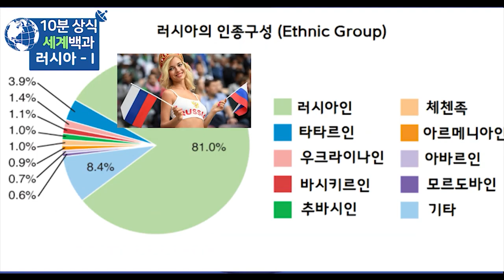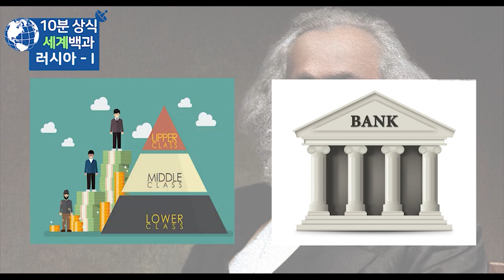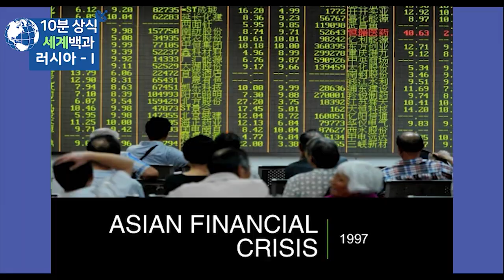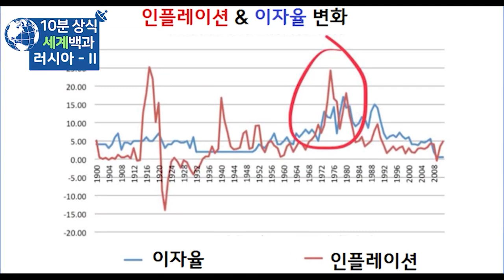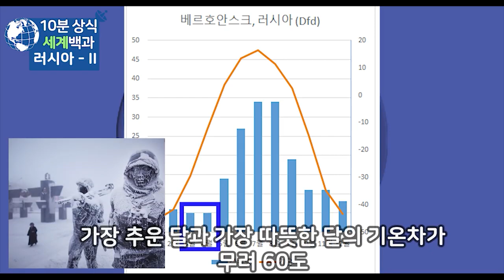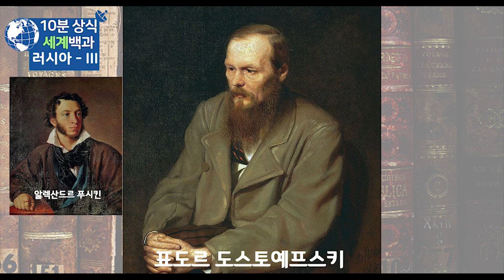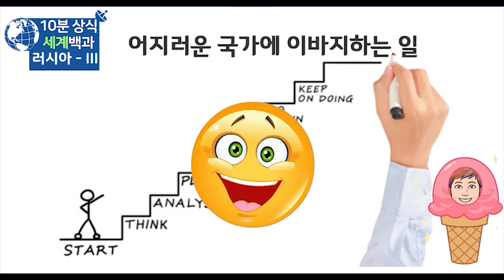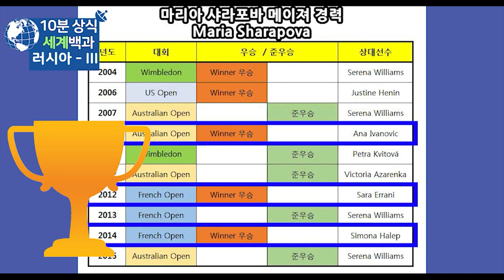러시아 역사 정치 경제 몰아보기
러시아
러시아 역사